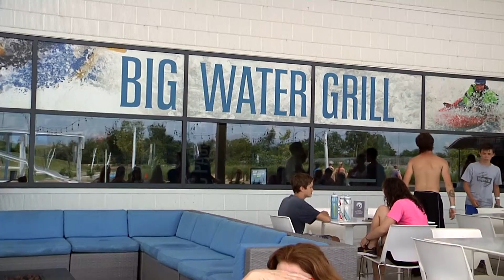Riversport Adventure Park at the Boathouse District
Whitewater rafting, the Sand Ridge Sky Trail, ziplining!! All that and more can be found at Riversport Adventures in Oklahoma City. And after you’ve worked up an appetite with all the fun adventures, you have to eat at the Big Water Grill! Riversport Adventures has an abundance of summer fun favorites such as the 80-ft. SandRidge Sky Trail with the Sky Slide and 80 ft. Rumble Drop free fall, as well as 700-foot zip line across the Oklahoma River and back!  Come see the world’s tallest adventure course!